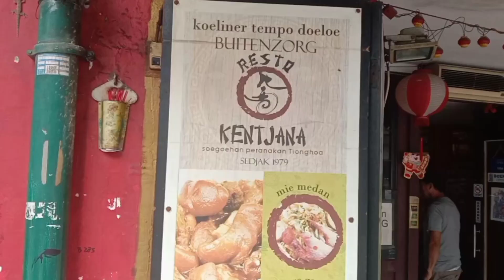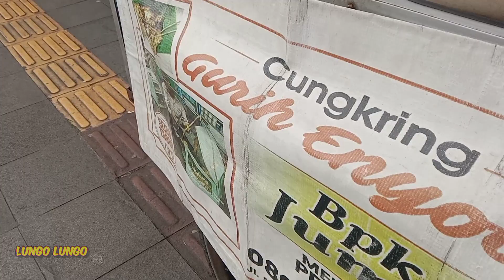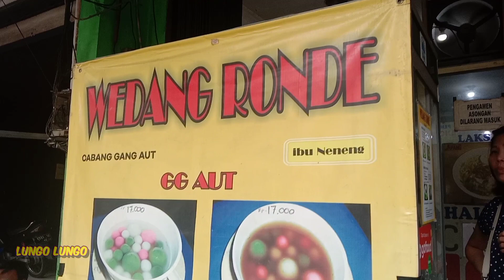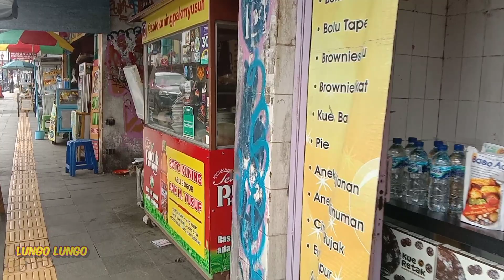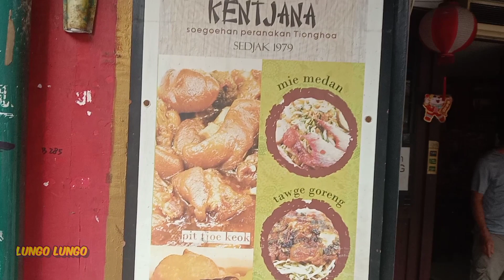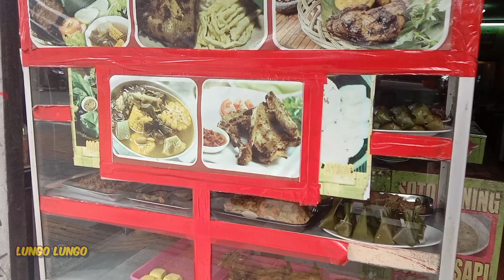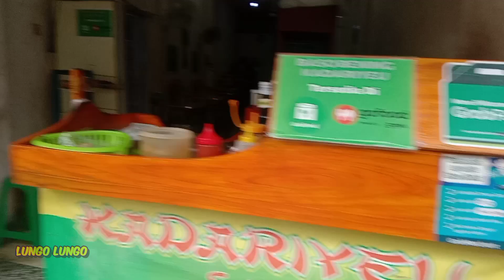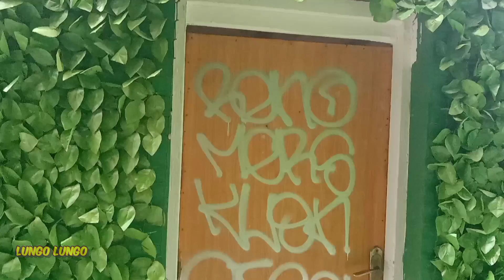Mengunjungi Kawasan China Town Di Kota Bogor Yang Indah Dan Selalu Bikin Kangen...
@LungoLungo  Yuk Kita Pergi-pergi - Let's go...

Kota Bogor adalah salah satu kota yang cukup padat yang berada di Provinsi Jawa Barat - Indonesia.

Lokasi Kota Bogor tidak terlalu jauh dari Kota Jakarta sebagai ibukota negara Indonesia.
Jaraknya tidak lebih dari 60 km dari Kota Jakarta sebagai kota terbesar di Indonesia.

Kota yang memiliki julukan sebagai Kota Hujan ini memiliki udara yang cukup sejuk dan merupakan salah satu kota tujuan wisata.

Video Street Walking Tour :
This is a pure walking tour experience with real city ambient sounds.

Walk In This Video:
Suryakenca Street, Bogor City, West Java Province - Indonesia.